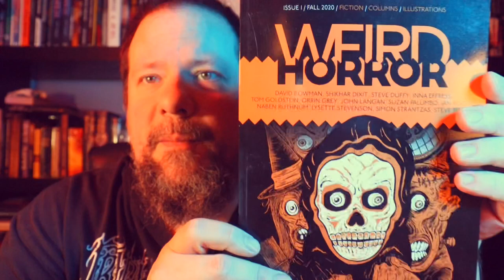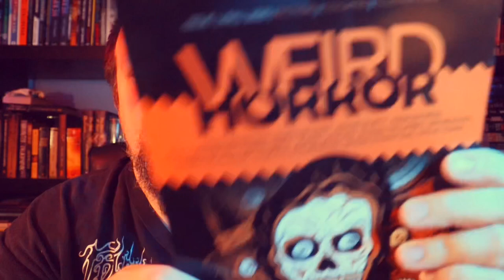From The Hip #4 (Podcast Influences/Hope/Horror Fiction Magazines/ Currently Reading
I discuss the influences behind my decision to do this series which includes Charles Heathcote’s Woolgathering and a segment from an favourite podcast, Horroretc.

When talking about Horroretc I said that they’re no longer available. I’m mostly correct. You can catch they’re last eight episodes on Apple Podcasts and Stitcher

I was a guest on Dread Media twice. Here’s a link to the first one

I also discuss Black Static magazine along with a new horror fiction magazine that looks awesome, Weird Horror.

Weird Horror is by Undertow Publications. Check it out

I also discuss the reaction I got to the Spooky Scary Book Tag.

My mixed feelings about Peter Straub’s Ghost Story.

- Krampus by Brom

Jason White, from The Darkness Dwells Podcast, discusses weird fiction, horror, sff novels/collections/anthologies. My collection of short stories, Isolation, is available from Amazon.

**I'm currently closed to review requests.**

Jason White, from The Darkness Dwells Podcast, discusses weird fiction, horror, sff novels/collections/anthologies.